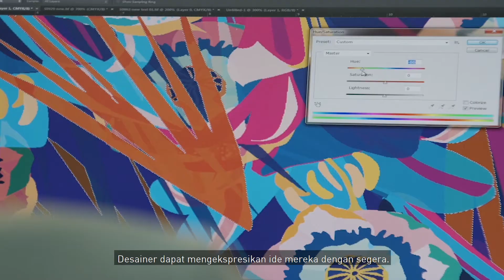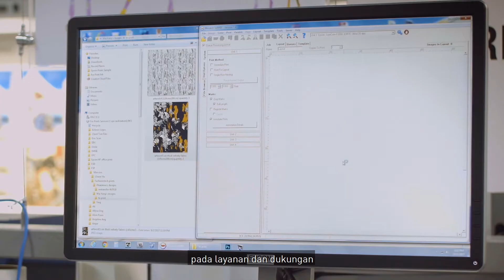Epson Digital Textile: GO BIG on digital textile revolution (Bahasa subs)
Fashion trends are changing, so does the textile industry. It is important to embrace digital channels and create textiles that become fashion on-demand. Quick turnaround and responsiveness to new market need become vital. Epson is the perfect partner to GO BIG on digital textile printing.